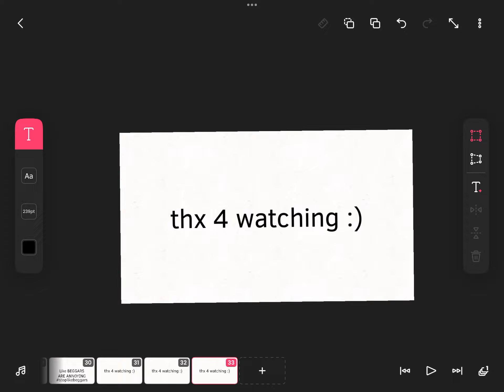POV: I see like beggars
I hate like beggars tbh

btw ty 4 watching